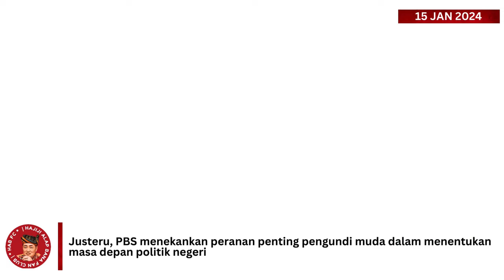PBS sedia pastikan kemenangan meyakinkan untuk GRS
Parti Bersatu Sabah (PBS) bersiap sedia untuk pilihan raya dengan organisasi yang tersusun baik, mengekalkan sasaran, dan fokus pada meremajakan parti serta menarik sokongan generasi muda.